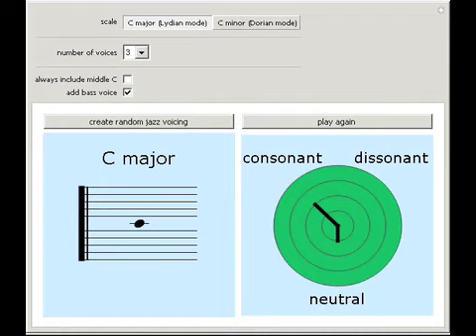Jazz Voicings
Jazz musicians use a very sophisticated approach to harmony. Instead of thinking in terms of simple major, minor, and dominant seventh chords as Mozart, Beethoven, and the Beatles did, they first think of a "modal" key center like Lydian or Dorian, and ...

Contributed by: John Kiehl